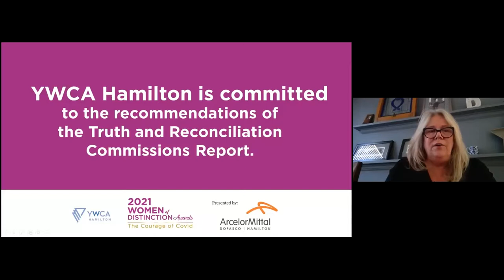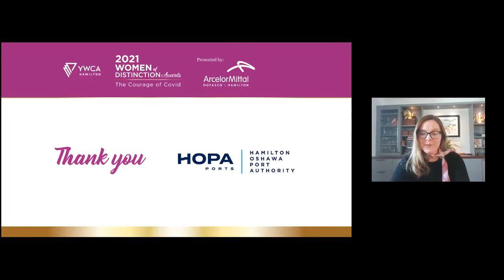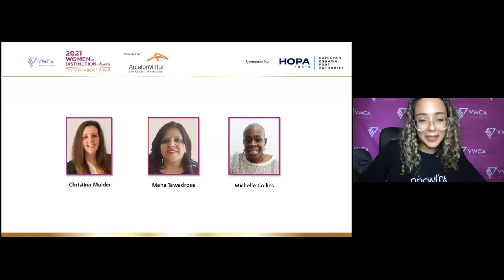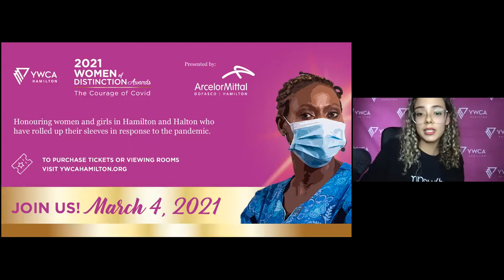YWCA Hamilton Women of Distinction Nominee Announcement - Frontline Worker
This award honours the everyday heroes who roll up their sleeves day-in and day-out to ensure that all members of their community have what they need and stay safe. She is a woman who faces the Covid-19 pandemic head-on through her work on the front lines. She is considered an essential worker and is perhaps an educator, a first responder, a delivery driver, an early childhood care provider, a grocery worker or a custodian. She exemplifies courage and leadership on the front line and through her work, promotes the health and safety of her team and members of the community.